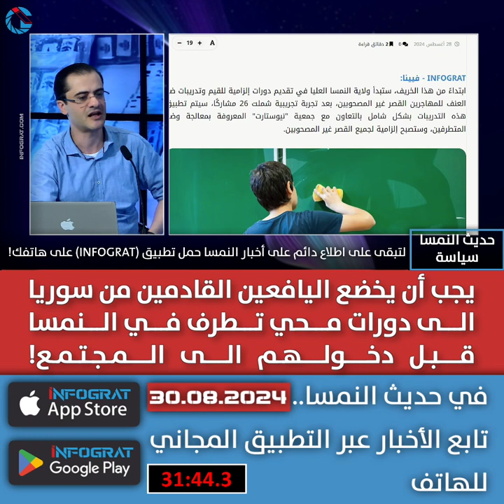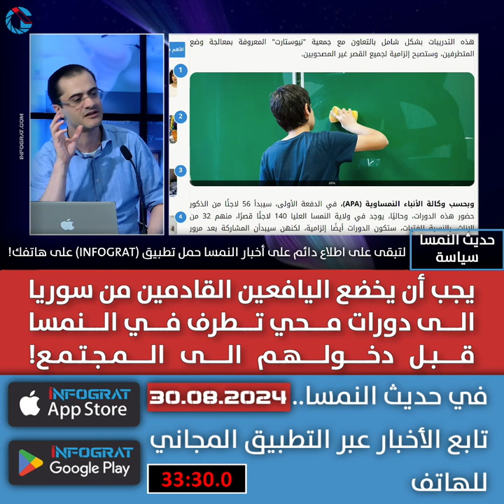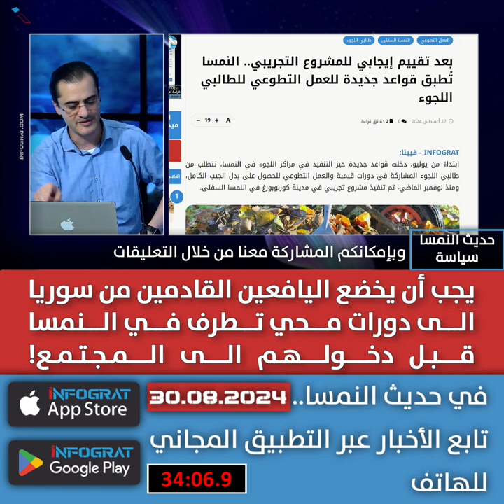يجب أن يخضع اليافعين القادمين من سوريا الى دورات محي تطرف في النمسا قبل دخولهم الى المجتمع!